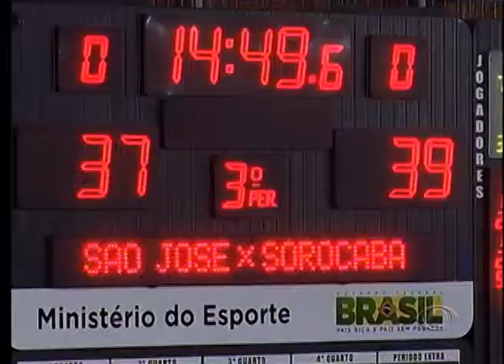OS DONOS DA BOLA 20 03 2015 PARTE 1